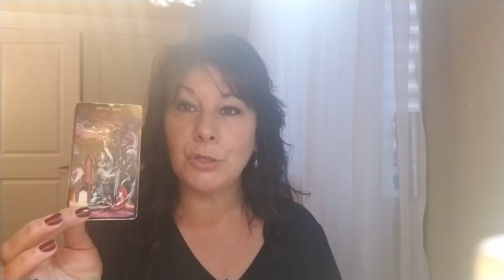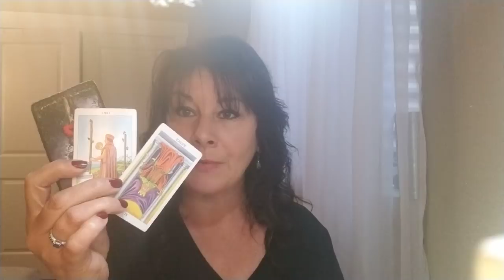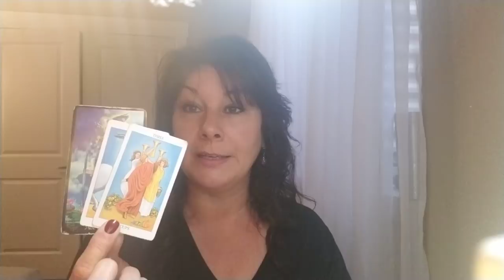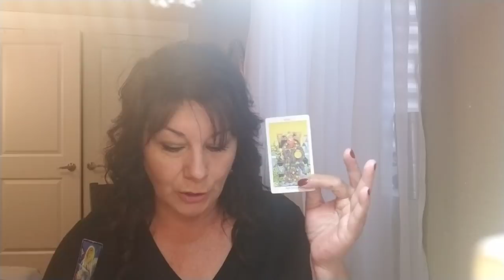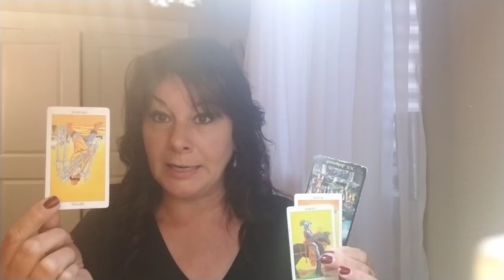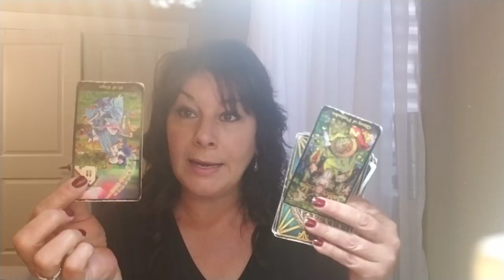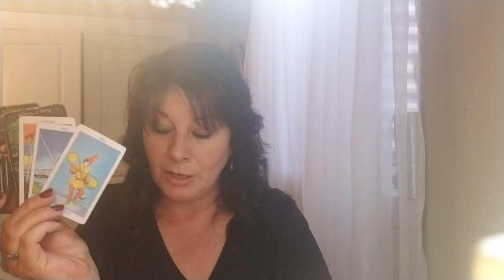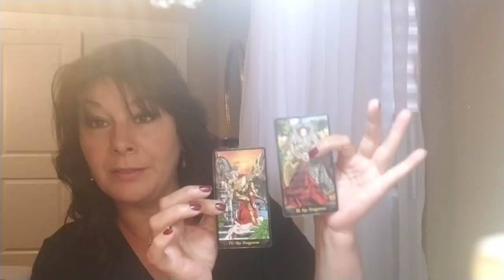LIBRA - INCOMING COMMUNICATION SENDS YOU INTO A TAILSPIN